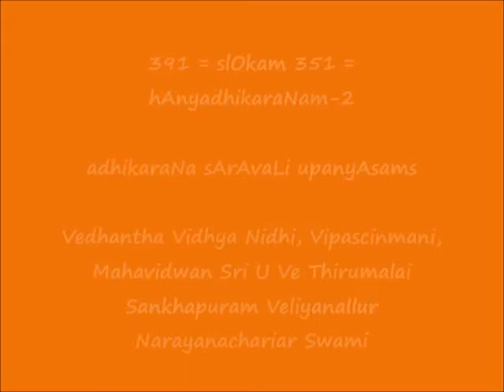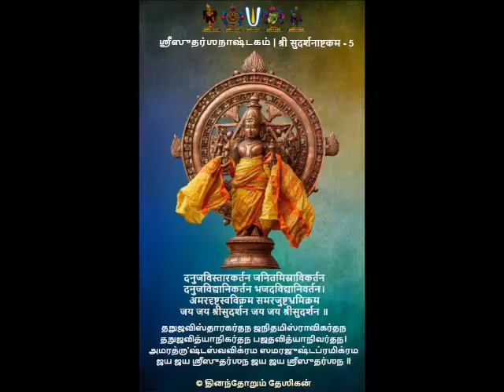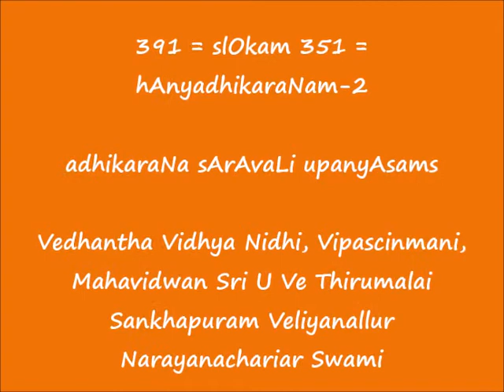391 = slOkam 351 = hAnyadhikaraNam-2 = adhikaraNa sArAvaLi upanyAsams